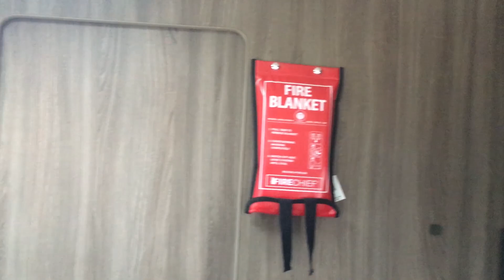For Sale - Auto-Sleepers Burford - Nick Whale Motorhomes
Premium Pack:

7 Speed Automatic Gearbox
Alloy Wheels
Cab Air Conditioning
Cruise Control
Thule Canopy Awning
Colour Reversing Camera / Sat Nav
80w Solar Panel

Winter Pack

Fresh water & Waste Heater
Concertina Cab Blinds in Lieu Of Curtains
Truma Combi Heater Upgrade
Wheel Arch Insulation Blankets